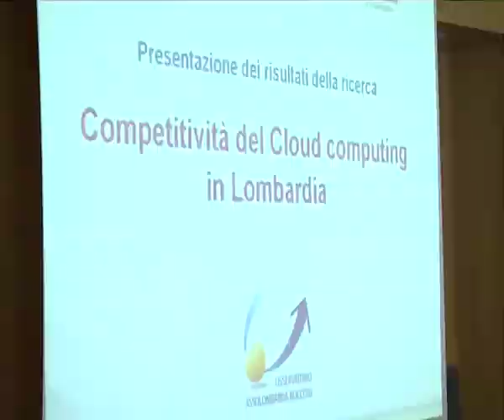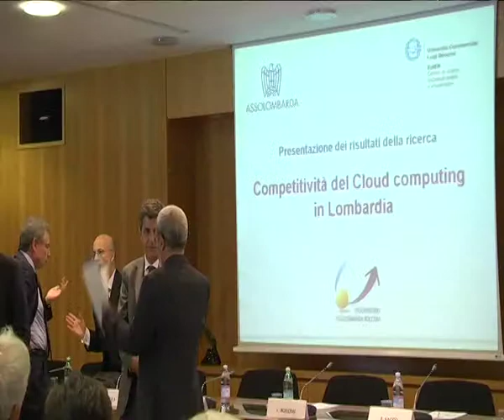Competitività del Cloud Computing in Lombardia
Carlo Bonomi, Consigliere Incaricato per Ricerca, Innovazione e Agenda Digitale, illustra le opportunità del Cloud Computing per le piccole e medie imprese.